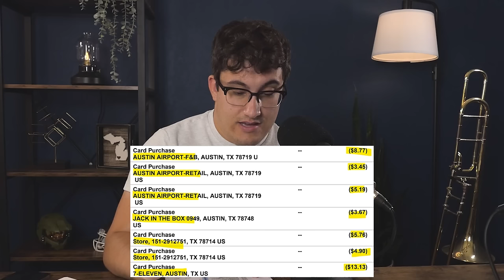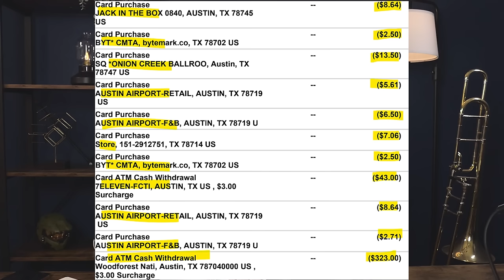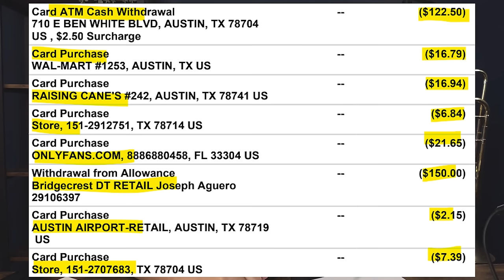Payday Loans, Maxed Out Credit Card, 24% Interest Car Debt | Financial Audit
Chapters:

00:00 It's worse than ever
03:00 Owing the IRS $15,000!
03:44 Taking out even MORE payday loans!!!
05:34 Having a breakdown
08:20 Major addiction issues
16:06 Please get help
17:26 24% interest car debt.
19:30 NEGATIVE money in his checking account!!!
25:20 DOUBLING rent!!
28:10 MAXED OUT CREDIT CARD
31:48 I will pay off your collections! Just do this...
42:28 STOP DOING THIS
44:59 Hammer Financial Score